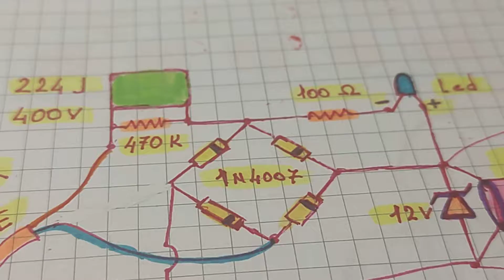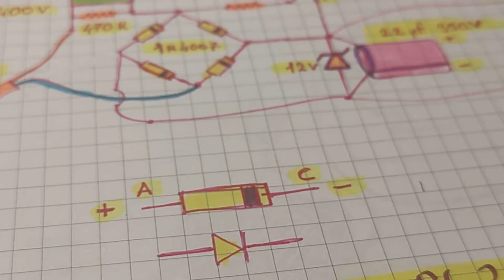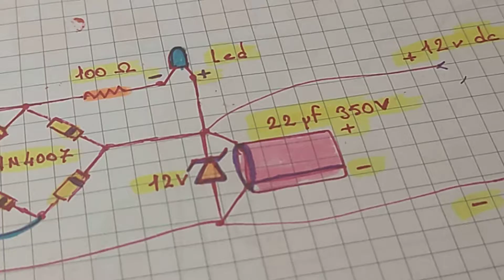Transformerless power suply 12V.